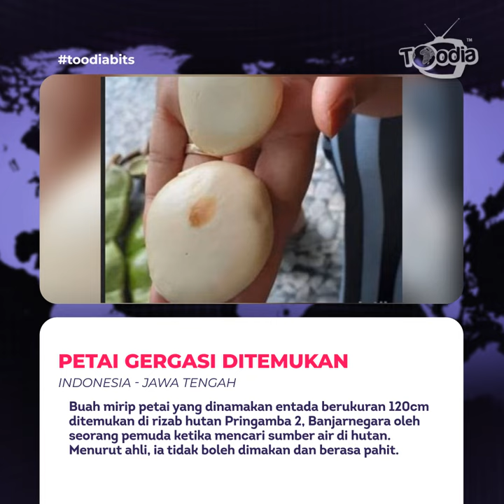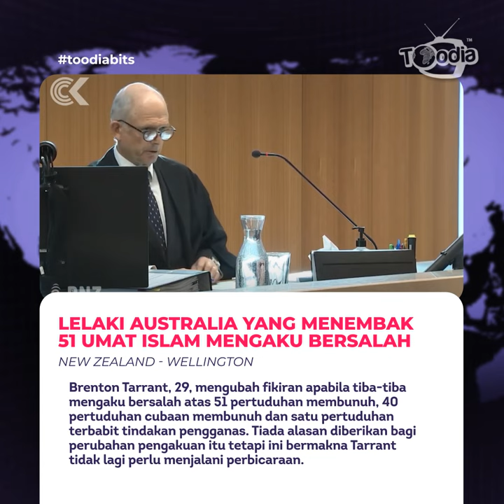PM Potong Gaji Salur Pada Tabung Covid-19, Tarrant Mengaku Bersalah | Toodia Bits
ToodiaBits 27 Mac 2020

Berita penuh dalam ToodiaBits.